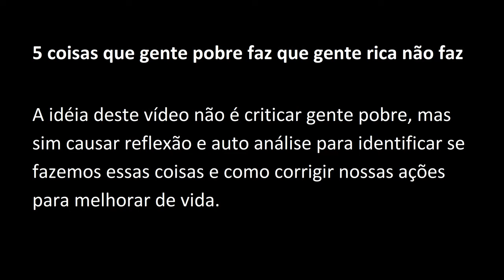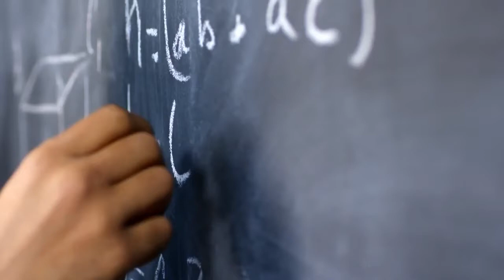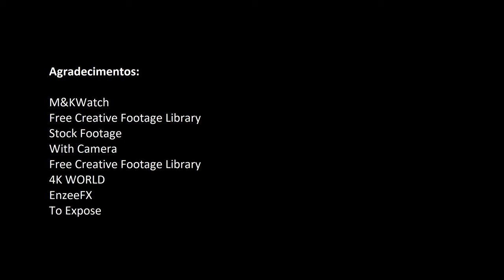5 Coisas Que Pobres Fazem e Ricos Não Fazem - Diferenças Mentalidade Entre Pobres e Ricos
A idéia deste vídeo não é criticar gente pobre, mas sim causar reflexão e auto análise para identificar se fazemos essas coisas e como corrigir nossas ações para melhorar de vida.